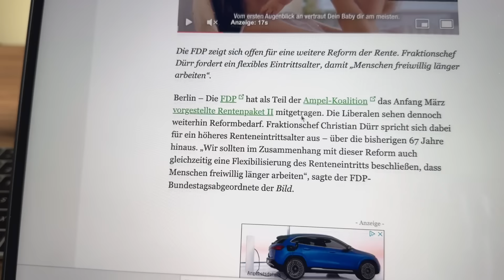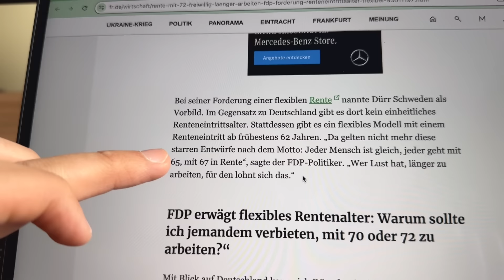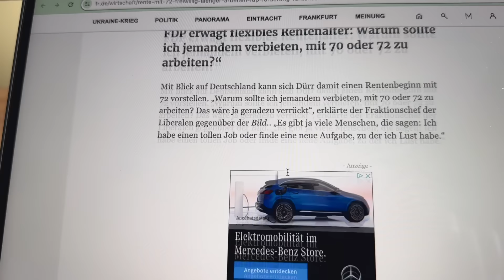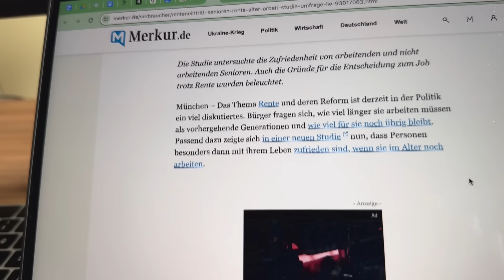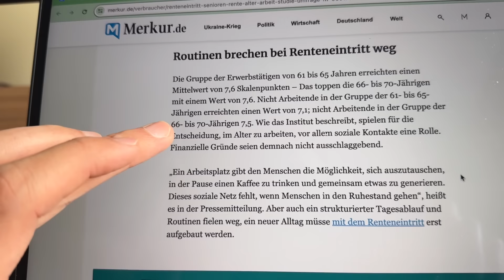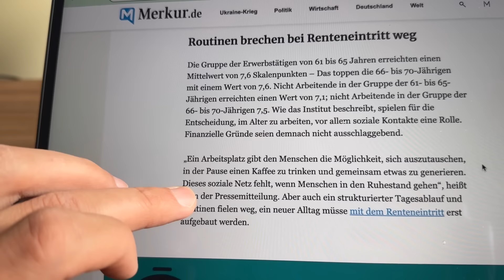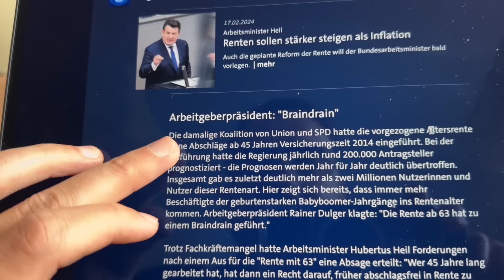"FREIWILLIG" länger ARBEITEN! - FDP fordert Erhöhung auf Renteneintrittsalter 72 !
Die FDP setzt sich für eine flexible Anpassung des Renteneintrittsalters in Deutschland ein, inspiriert vom schwedischen Modell, das keine festen Altersgrenzen kennt. FDP-Fraktionschef Christian Dürr schlägt vor, dass Menschen über das bisherige Limit von 67 Jahren hinaus arbeiten können, mit einer optionalen Obergrenze bis 72 Jahre. Ziel ist es, denjenigen, die länger arbeiten möchten, dies zu ermöglichen und finanzielle Anreize zu schaffen. Gleichzeitig warnt die FDP vor steigenden Kosten und fordert strukturelle Reformen, um die Belastungen für die Arbeitnehmer zu minimieren. Die SPD widersetzt sich jedoch Kürzungen, um die Rentenfinanzierung zu sichern und Respekt für Arbeitsleistungen zu gewährleisten.